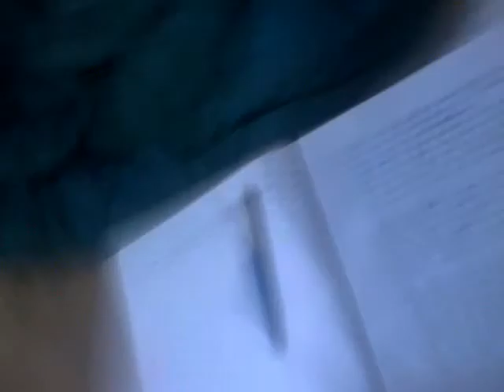crytik j veut